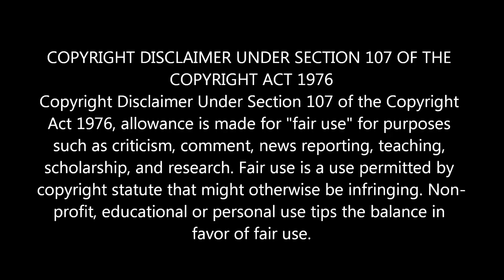இதையெல்லாம் கூடவா சாப்பிடுறாங்க | Crazy Talk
இதையெல்லாம் கூடவா சாப்பிடுறாங்க.